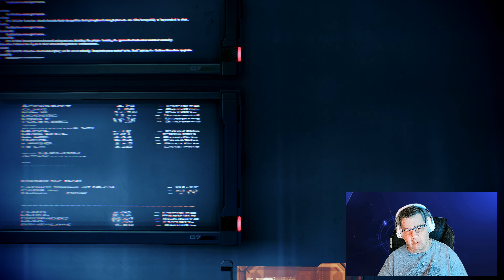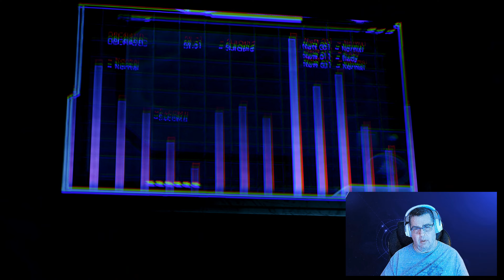A Noob plays Mass Effect 3 Legendary Edition Episode 15